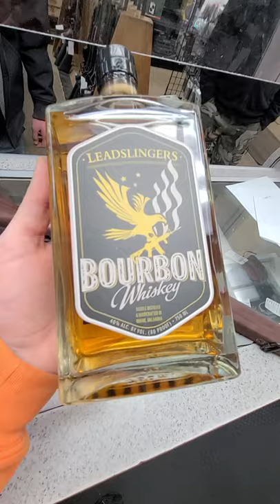WHISKEY & A TOMMY GUN